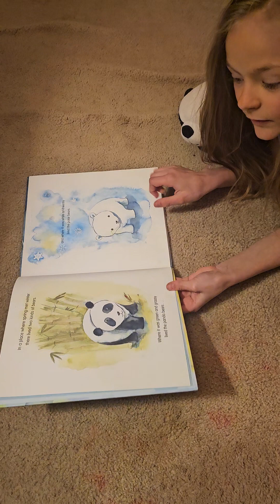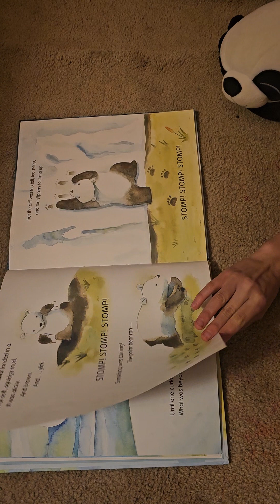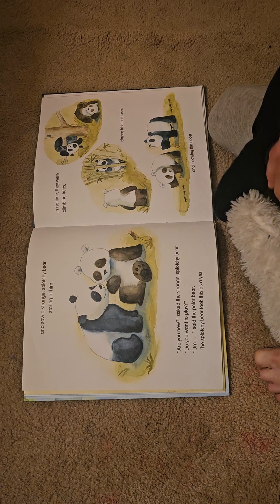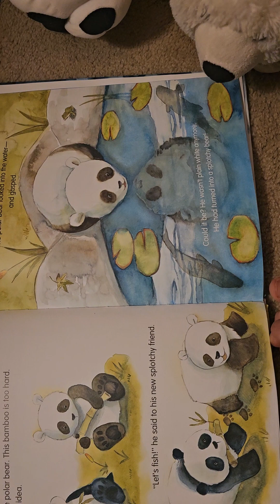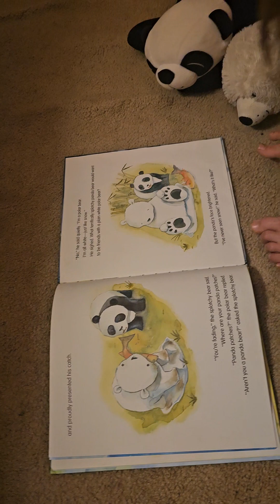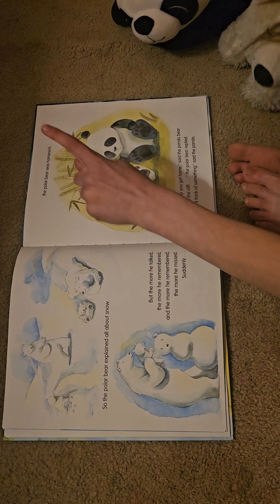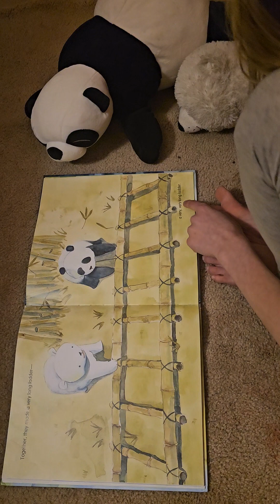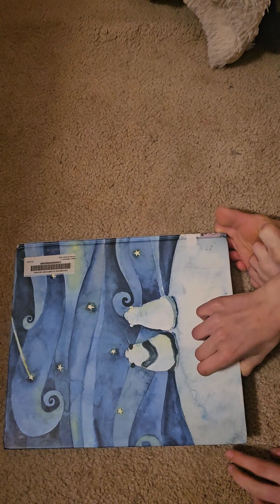March 6, 2024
panda and polar bear